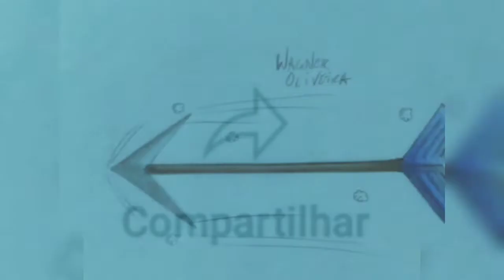Desenhei um Astronauta 👨‍🚀 - Série Vídeos Rápidos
📝Olá pessoal.
Sejam bem vindos e apertem o dedo no increva-se.

🎦No vídeo de hoje da série vídeos Rápidos, o ASTRONAUTA 👨‍🚀, da SÉRIE NÚMEROS 2° TEMPORADA, chega do espaço para se apresentar aqui no canal. O desenho do astronauta, teve como base inícial o N°16. Hoje vocês terão a oportunidade de ver toda a gravação do desenho, sem cortes, em menos de 3 minutos. Esse é o principal objetivo da Série Vídeos Rápidos, apresentar aos que não tem muito tempo disponível, um vídeo onde a finalização do desenho seja rápida.

Deixem aquela força de sempre e muito obrigado pela presença.

Desenho criados por mim, Wagner Oliveira, a partir do número 16. O Astronauta foi um dos primeiros desenhos que criei na vida, e o trouxe para fazer parte da série números 2°TEMPORADA através do n°16. (Versão cartoon).✏

👨‍💻👩‍💻 CANAIS QUE ACERTARAM A PERGUNTA SOBRE O ASTRONAUTA NA COMUNIDADE WAGNER OLIVEIRA DESENHOS

⏯VÍDEOS RÁPIDOS